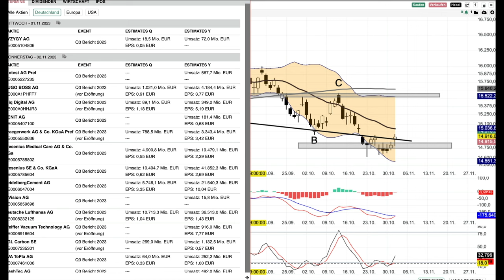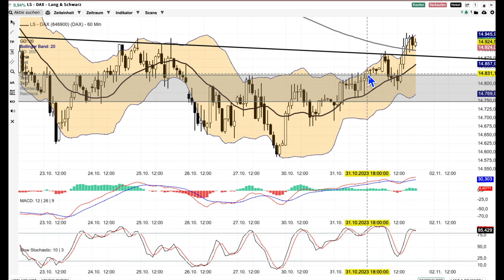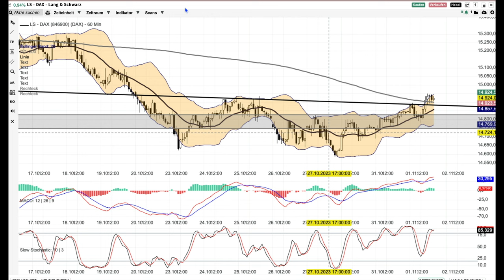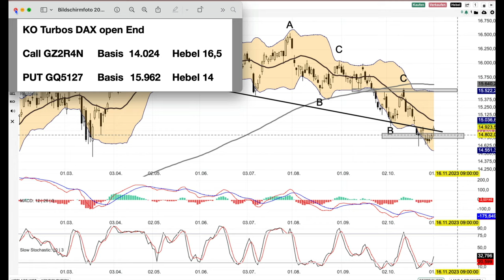DAX Analyse ab dem 2 November